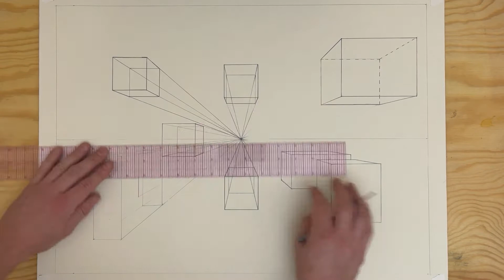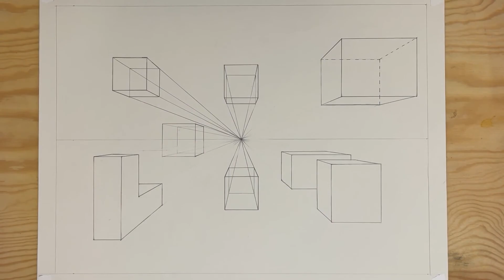Drawing Compound Shapes